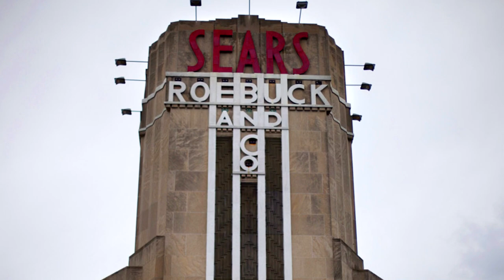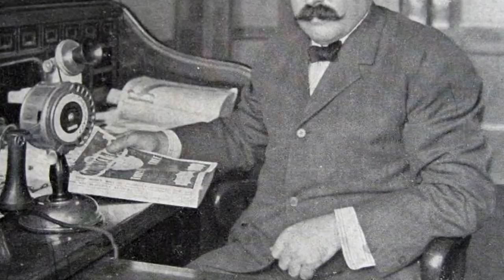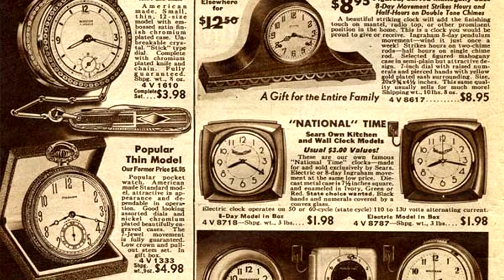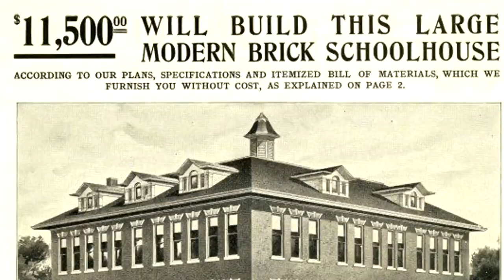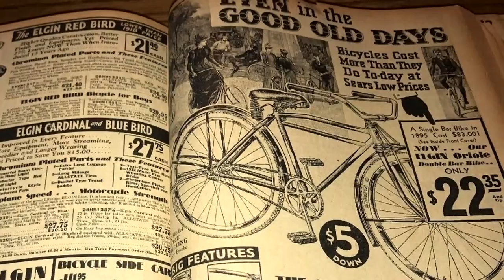How Sears Got Its Start From A Pile Of Watches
How did Sears go from selling a few watches to making up 1% of the United State’s GDP? Let's explore that answer together on today's video.